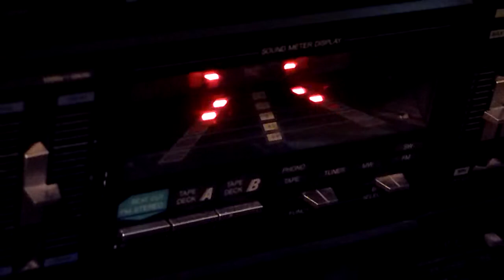Brenna tuats guat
Universum VIP-707